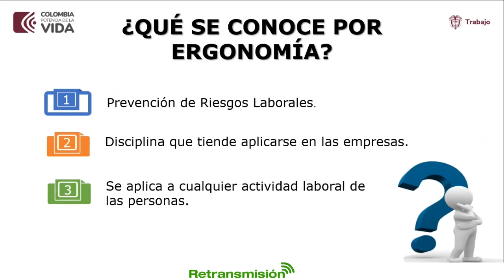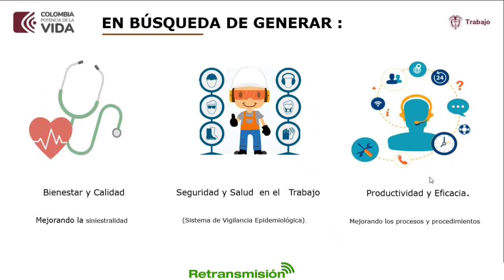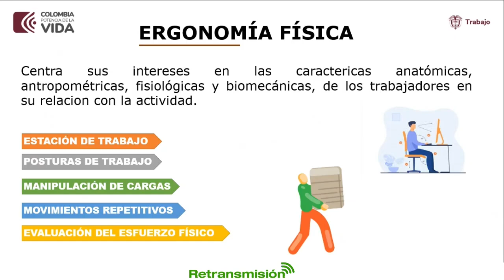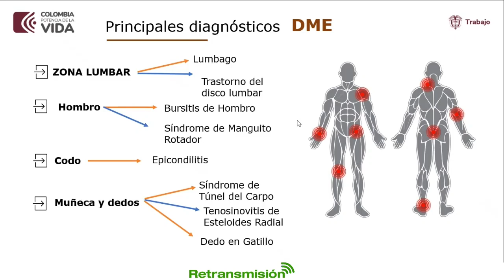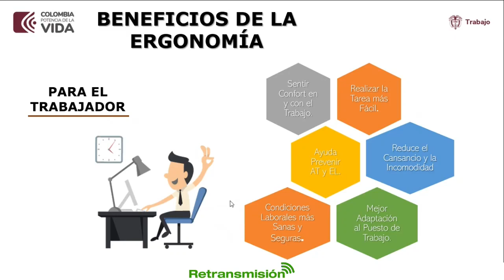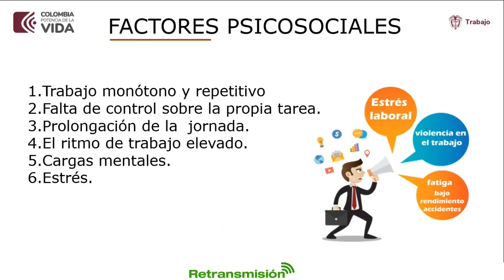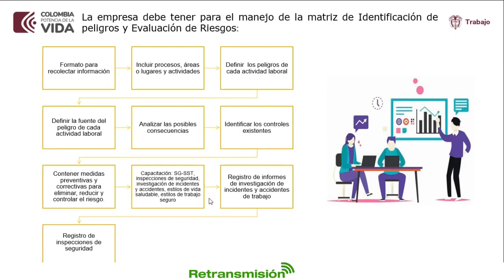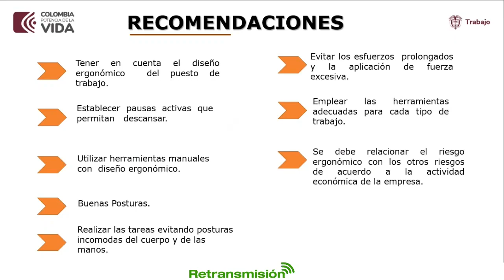Ergonomía y prevención del riesgo osteomuscular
Se retransmite el evento de la Dirección de Riesgos Laborales sobre ergonomía en el puesto de trabajo.

En el marco del proyecto “Cultura de la Legalidad Laboral”, la Dirección de Inspección, Vigilancia y Control, el Viceministerio de Relaciones Laborales e Inspección y la Dirección de Riesgos Laborales, para dar continuidad a este proyecto, realizó la conferencia virtual sobre ERGONOMIA Y PREVENCIÓN DEL RIESGO OSTEOMUSCULAR, el miércoles 19 de julio de 2023, de 10:00am a 12:00m, con el fin de resolver las inquietudes que tengan los empleadores, organizaciones sindicales y trabajadores.